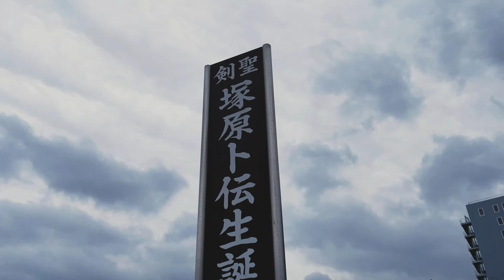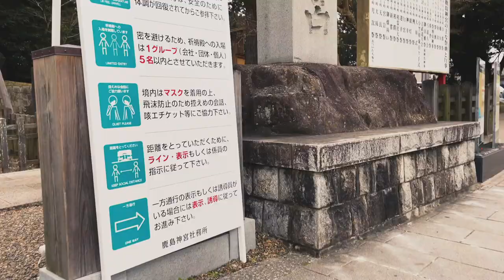【鹿島神宮】ドラマ「塚原卜伝」ロケ地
ここの鹿さんが奈良公園に送られたとか。

spot:鹿島神宮
         〒314-0031 茨城県鹿嶋市大字宮中2306-1

shot by:Turshy
edited by:Turshy

camera: iPhone12Pro/SE, SONY HANDYCAM FDR-AX60 4K

photo: Nikon D3300
sub camera: insta360 ONE, insta360 go

6.4chは日本各地のメンバーが写真/動画を制作するクリエイター集団です。登録よろしくお願いします。
Hi all, we are the creators team located in some places in Japan.